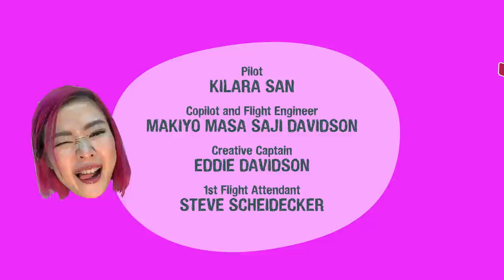Japanese Whisky Lockdown Ep 5 - Nomunication Drams, Sushi at Home and JoA James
We're back once again this week with another episode of the Japanese Whisky Lockdown and it's a fun night you won't want to miss. It's an evening filled with bottle recommendations from Whiskey Richard, a live performance by Joa James from The Voice Asia, a sushi demonstration from New York chef Derek Wilcox, witty comedy and more.

As the world continues to experience interruption from normal life, our entire team is excited to come together with all of our clients, friends and family around the globe to share a virtual dram with one another.

Escape social isolation by tuning into the new lockdown compliant happy hour hangout.  The Japanese Whisky Lockdown is an exciting new weekly series from dekanta featuring Japanese Whisky, comedy, music, entertainment and more whisky.

This week's featured Covid-19 relief organization is the USBG National Charity’s Bartender Emergency Assistance Program.  to make a donation.

New episodes premiere every other Friday at 8:30pm EDT.